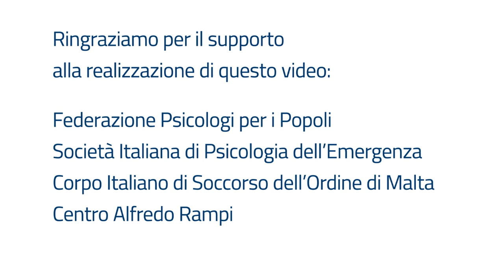Numero verde per l'assistenza psicologica – Coronavirus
Le voci e i volti di alcune volontarie di protezione civile specializzate in psicologia dell'emergenza che rispondono alle richieste di aiuto dei cittadini attraverso il numero verde 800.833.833, attivato il 27 aprile dal Dipartimento della Protezione Civile in collaborazione con il Ministero della Salute.